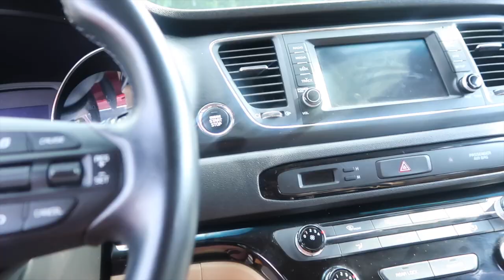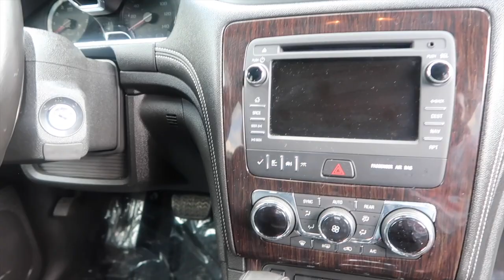CAR SHOPPING FOR 2 UNDER.2!! UPGRADING TO FIT BABY'S STROLLER!